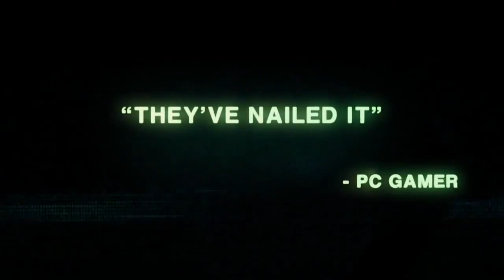Gioco del mese Ottobre 2014 - Bayonetta 2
Ottobre è stato un mese pantagruelico, per i videogiocatori. Sono usciti titoli di ogni risma e produzioni in grado di coprire un larghissimo spettro di generi: un'offerta solida e di gran qualità, a siglare quello che sarà probabilmente il mese migliore di questo autunno. A novembre, è vero, arrivano le grandi produzioni ed i blockbuster dalle vendite stratosferiche, ma in termini di varietà quelle appena trascorse sono state settimane che difficilmente potranno essere eguagliate.